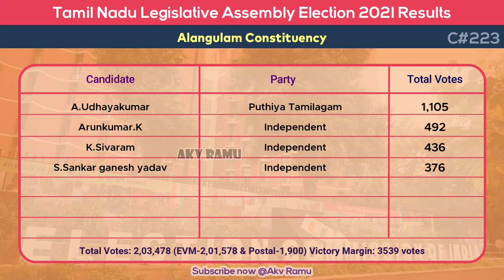Alangulam Election Result 2021 Winner TN MLA Seat Candidate DMK ADMK NTK DMDK MNM Tenkasi District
Tamil Nadu Legislative Assembly Election 2021
Alangulam Constituency Results:
Total - 2,03,478
NOTA - 1,786
Paul manoj pandian - 74,153
Dr.Poongothai aladi aruna - 70,614
Hari nadar.A - 37,727
M.Sangeetha esak - 12,519
Rajendranathan - 2,816
S.Selvakumar - 1,454
A.Udhayakumar - 1,105
Arunkumar.K - 492
K.Sivaram - 436
S.Sankar ganesh yadav - 376